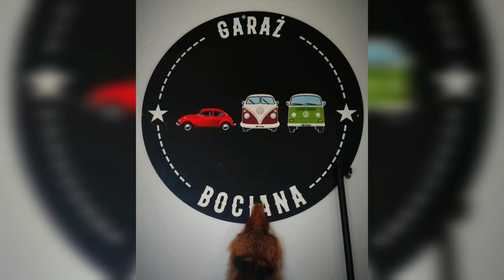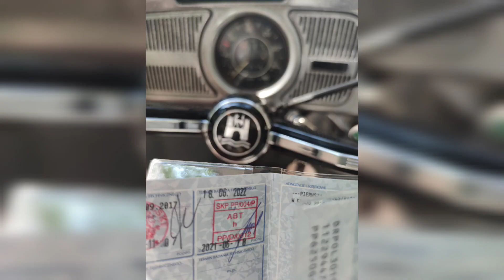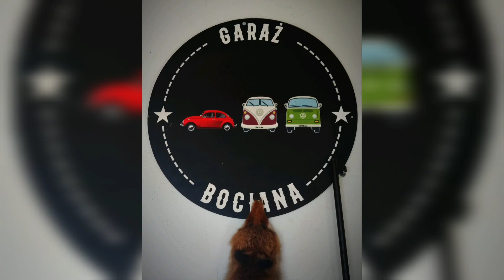Cz.3 Metalowy Garbus/full metal beetle/Renowacja/Personalizacja VW 1302s, 1972r.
montaż i muzyka aplikacja Inshot